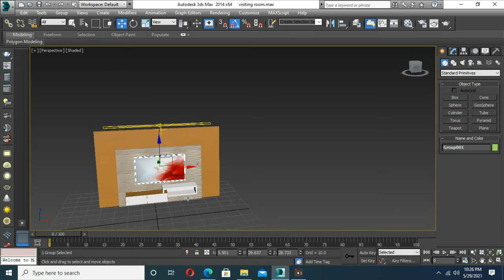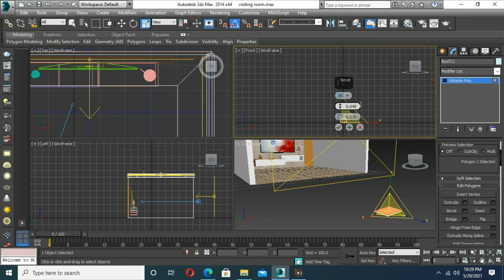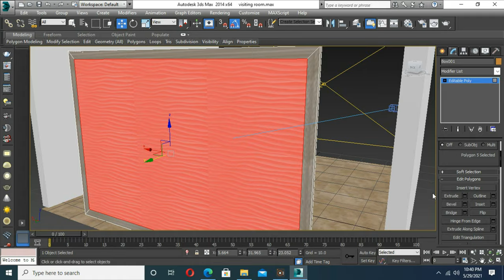how to create tv unit in 3ds max PART 2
easy and trike way to learn 3ds max software. The Autodesk 3ds Max Learning Channel provides
tutorials of all levels to help you learn the software just please watch my video. yes its you can do. if you a little knowledge about 3ds max software then you can do it. how to create a TV unit in 3ds max
Hi all welcome to 3ds max. In this video brought you by 3ds max tutorial i will show you how to create TV unit in 3ds max. some peoples are using deferent ideas and methods  to create the design. i am choosing easy and simple way to create the design.